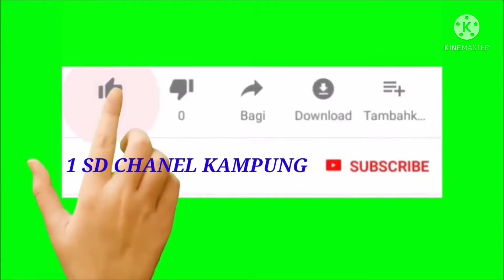ADAT SYAREAT BARITAN DI KAMPUNG COMPRENG PADA JUM'AT KLIWON PENOLAK BALA(@1SDCHANELKAMPUNG )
ASSALAMUALAIKUM WR WB,!! PADA KESEMPATAN KALI INI ATAU SORE INI SAYA MAU BIKIN KONTEN TENTANG ADAT ATAU SYAREAT TENTANG PENOLAK BALA BAHAYA PENYAKIT SEMOGA DENGAN DI DI ADAKAN NYA LAGI ADAT SYAREAT BARITAN DI KAMPUNG COMPRENG DO'A KITA DI IJABAH DAN KOBUL SAMA ALLOH SWT DAN SEGALA MARA BAHAYA PETAKA BELA'I PENYAKIT DI HILANGKAN DARI KITA SEMUA YANG ADA DI NEGRI TERCINTA INDONESIA INI DAN KHUSUSNYA WARGA MASARAKAT DESA COMPRENG DAN SEKITARNYA DAN SEMOGA ADAT BARITAN INI AKAN SELALU DI LESTARI KAN TERUS MENERUS KEDEPANNYA BIAR NEGRI TERCINTA KITA INDONESIA MENJADI AMAN DAMAI TENTRAM SUBUR MAKMUR LOH JINAWI BEGITU TEMEN TEMEN syareat adatistiadat baritan tradisidikampung berdoasamaalloh ikhtiar sababiyah 1sdchanelkampung#(@1SDCHANELKAMPUNG )